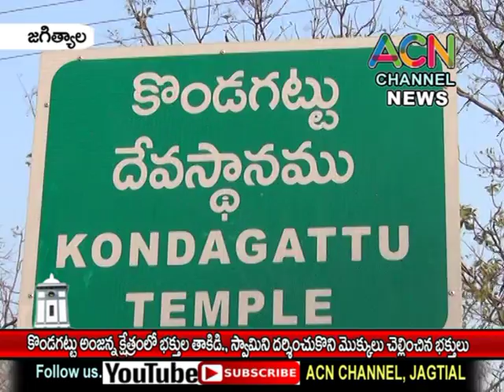జగిత్యాల : ప్రసిద్ధ పుణ్యక్షేత్రం కొండగట్టులోభక్తుల రద్దీ, అంజన్నను దర్శించుకున్న భక్తులు